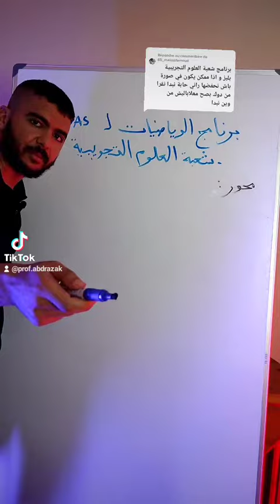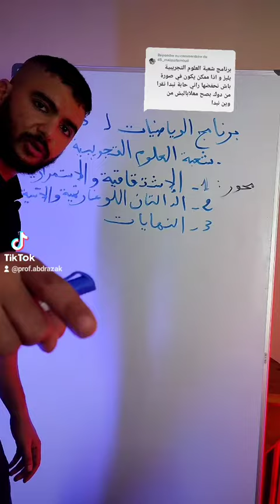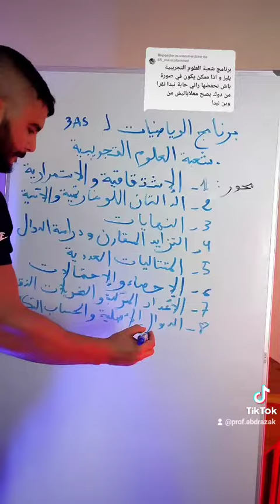التوزيع السنوي للسنة الثالثة ثانوي شعبة العلوم التجريبية في الرياضيات